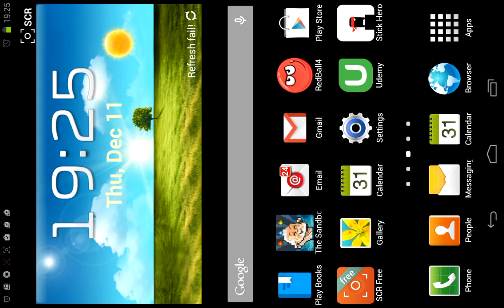Clash Of The Olympians Gameplay Perseus Multi Arrow End Of Stage 14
Clash of the Olympians Walkthrough
Watch this Perseus gameplay to see how I kill enemies shooting arrows at them!

Take on the role of one of the mighty Greek heroes for example Perseus in this clash of the olympians gameplay and defend your temple against hordes of mythological creatures using a vast array of powerful weapons and godly powers!

Clash of the Olympians Game highlights:
* Action packed defend the temple game that will test your wits and precision!
* 3 Heroes to choose from: Play as the mighty Heracles, the quick Perseus or the legendary Achilles!
* Face mythological creatures with different abilities! Minotaurs, Gorgons, Harpies and more!
* Train your hero! Upgrade his weapons and grant him special powers! Each hero has his own arsenal so choose wisely!
* Arcade style rewards! Show off your skill by performing head shots, multi-kills, quick kills and more!
So what are you waiting for! The hordes of Hades are approaching and only you can stop them!
Bring'em ON!
**Optimized for devices with 800x400 or better resolution.**

I am not really keen on using clash of the olympians game cheats because once you start cheating in a game the whole feeling of excitement just fleeting away.
Although I have not played with clash of the olympians flash game but it is the same on android.

While watching my walkthrough you get  a lot of clash of the olympians tips because at the end of each level I show you what and how I upgrade my character.
clash olympians guide
I have found that gamers who are interested in clash of the olympians tend to love the  harmony keeper walkthrough.
Also this is the case with  the hawx 2 walkthrough. Did you play with them?
I am wondering why people need to have clash of the olympians hacked? Do you have any idea?